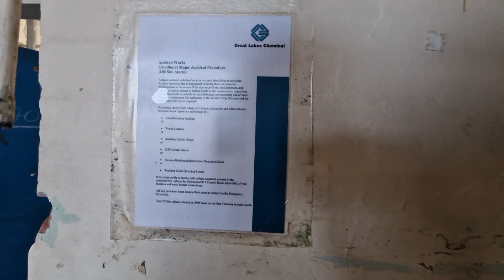Bromine plant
Exploring abandoned buildings